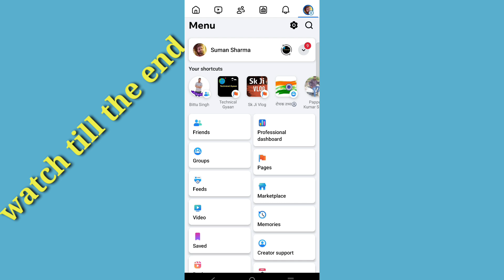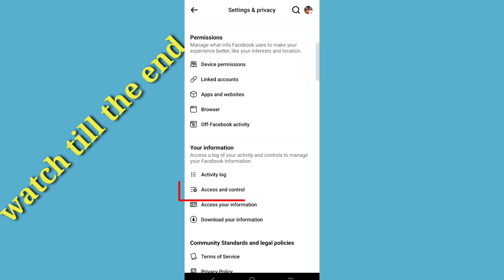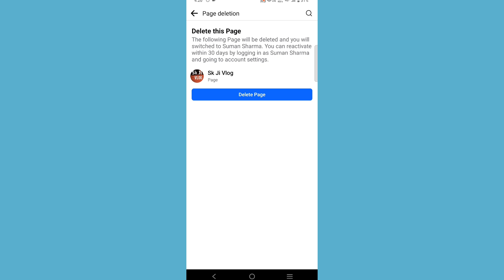Facebook Page Delete Kaise Kare | FB page kaise delete kare